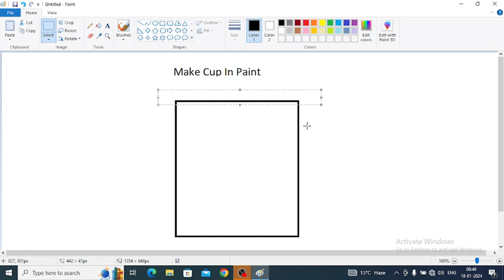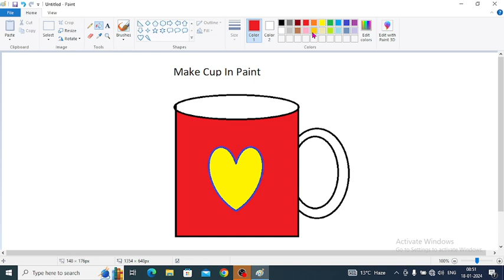DCA LAB 02 PAINT MUG DESIGN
ms paint  practice
paint lab work for dca students